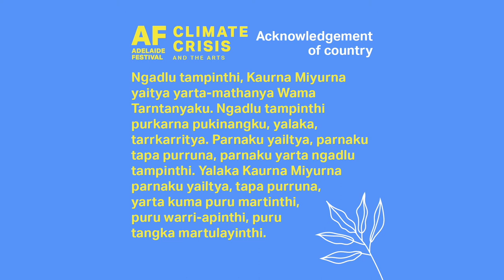AF22 Climate Crisis and the Arts: The Power of Storytelling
Climate Crisis and the Arts: The Power of Storytelling
With Rona Glynn-McDonald, Gabrielle Chan and Damon Gameau. Moderated by Ben Brooker. Includes a performance by Nancy Bates.

Fri 11 Mar | West Stage, Pioneer Women's Memorial Garden
Adelaide Festival 2022

Storytelling is a powerful tool for connection and education – and one that is increasingly used to bring attention to important issues like the climate crisis. Be it through film, poetry, journalism, books and social media, stories bring science and the arts together to provide new ways for people to engage with and understand climate issues. But how can storytelling and creative expression lead to action? How can stories help to create a shift in thinking or increase understanding? How can knowledge transfer from our oldest continuous living culture into storytelling about the environment? This discussion will delve into the politicisation of climate change, the importance of raising up Aboriginal and Torres Strait Islander knowledge and voices, and using stories to drive social responsibility and action.

CREDITS
Beatrice Jeavons, Producer

Partners & Support:
Presenting Partner Green Industries SA.
In collaboration with Julie’s Bicycle as part of the UK/Australia Season.
Supported by The GREAT Campaign, British Council and Australia Council for the Arts.
With special thanks to James Darling AM & Lesley Forwood, Novo Wealth, Nunn Dimos Foundation and City of Adelaide.